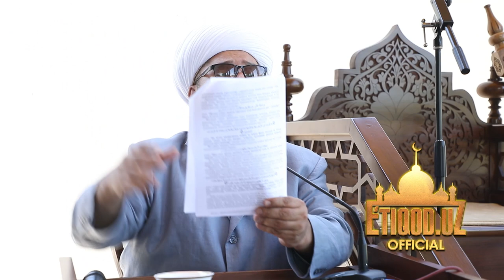Islom dinida atrof-muhitni asrashga e'tibor I Ислом динида атроф-муҳитни асрашга эътибор 14.05.2021й